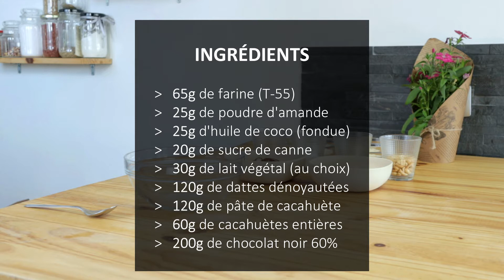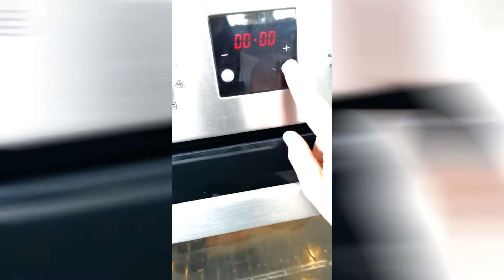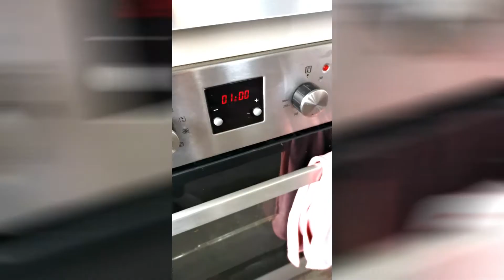RECETTE : BARRES DE CEREALES HEALTHY (façon Snickers)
🍃🍃🍃 Hello les Green Movers, on se retrouve aujourd'hui pour notre première vidéo recette de la chaîne !

Et nous avons choisi de vous proposer une recette de barres de céréales saine et gourmande. Cette recette ne nécessite pas de beaucoup de temps de préparation, en revanche, tu devras prévoir un petit peu de temps pour la cuisson ainsi que le temps de pose au réfrigérateur et au congélateur.
Sans plus attendre, la recette :

➡️ INGRÉDIENTS :

65g de farine (T-55)
25g de poudre d'amande
25g d'huile de coco (fondue)
20g de sucre de canne
30g de lait végétal (au choix)
120g de dattes dénoyautées
120g de pâte de cacahuète
60g de cacahuètes entières
200g de chocolat noir 60%

➡️ RECETTE :

La recette nécessite la confection d'une base, cuite au four, d'un cœur que l'on viendra étaler sur la base et d'un enrobage (le chocolat).

🔸 POUR LA BASE :

Mélanger la farine, la poudre d'amande, l'huile de coco, le sucre et le lait végétal dans un bol. Préchauffer le four à 180°C. Étaler la base dans un moule sur environ 1cm d'épaisseur avant de mettre la préparation au four pendant 15 à 20 minutes.

🔸 POUR LE CŒUR :

Pendant la cuisson de la base, mixer les dattes préalablement trempées dans l'eau bouillante (pour les ramollir) avec la pâte de cacahuète. Mélanger les cacahuètes entières à cette pâte. Vous pouvez mélanger à la main. Sortir la base du four. Répartir équitablement le cœur sur la base refroidie à l'aide des doigts si besoin. Réserver au congélateur 1h.

🔸 DÉCOUPAGE ET ENROBAGE:

Démouler la préparation, la mettre sur une planche à découper et avec un grand couteau lisse, découper des carrés ou rectangles. Placer les barres obtenues sur une grille. (La grille n'est utile que si vous décidez d'enrober complètement avec un chocolat très liquide, pour laisser couler le surplus.) Faire fondre le chocolat au bain-marie. Vous pouvez choisir la consistance de votre chocolat ainsi que d'enrober complètement les barres ou non. J'ai choisi de ne pas trop faire fondre mon chocolat et de ne faire qu'un toping plutôt qu'un enrobage complet. Réserver dans une boîte en verre au frais s'il fait chaud.

Et déguster !

👁️ INFORMATIONS NUTRITIONNELLES :

▸ Chaque barre apporte 275 kcal.

Tu vas dire, c'est beaucoup ! Oui, sur le papier, 275 kcal peut te sembler élevé mais il s'agit ici de "bonnes" calories, de l'énergie qui te permettra de combler tes petites faims jusqu'au prochain repas et surtout d'apporter tous les minéraux et vitamines importants à ton corps avec en sus un apport de "bonnes graisses", des acides gras poly-insaturés, ceux qui sont essentiels au bon fonctionnement du cerveau et à la santé cardiovasculaire entre autres.

▸ Chaque barre de céréales apporte :

- 22g de glucides (pas de sucre simple ici, que des sucres lents)
- 17g de lipides (acides gras poly-insaturés en partie)
- 6g de protéines (et seulement des protéines végétales !)

▸ Nota bene : ces valeurs nutritionnelles sont valables si vous utilisez 200g de chocolat (enrobage complet). Ces barres deviennent légèrement moins caloriques si, comme moi, tu décides d'uniquement napper les barres de chocolat. Tu utiliseras alors moitié moins de chocolat, soit entre 80 et 100g.

❣️ À toi les petits plaisirs sains, en complément d'une alimentation variée et équilibrée.

Pour suivre tous nos moments Fun !

Si tu veux contribuer au développement de la chaîne, c'est par ici !

► Et pour obtenir ton PDF découverte du Mouvement Naturel, réponds à ce sondage :